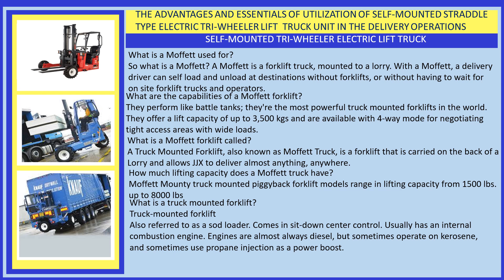Self Mounted Tri Wheel Lift Truck In Delivery Operations